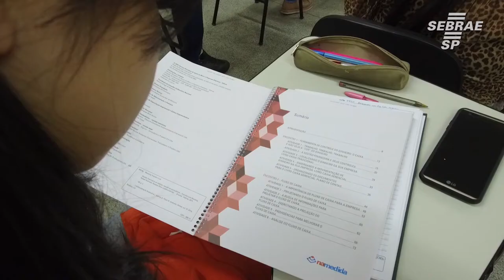Sebrae apresenta programa Na Medida para pequenos negócios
O programa Na Medida contempla diversos setores de gestão para ajudar a melhorar o desemprenho e competitividade das micro e pequenas empresas;